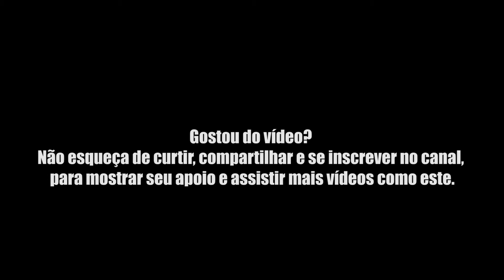Como é o caminho? | Caxias x Penha Circular | Cidade | RJ | Ruas do Rio #26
Vídeo mostrando como é fazer um dos trajetos entre a cidade de Duque de Caxias (bairro Parque Duque) e a cidade do Rio de Janeiro (bairro Penha Circular).
Neste caminho passamos pelos bairros Cordovil e Bráz de Pina, tendo como destino final a Avenida Lobo Júnior, um dos maiores centros comerciais de peças automotivas da região.
Este percurso possui 5,6 Km de extensão e dura aproximadamente 17 minutos para ser percorrido.